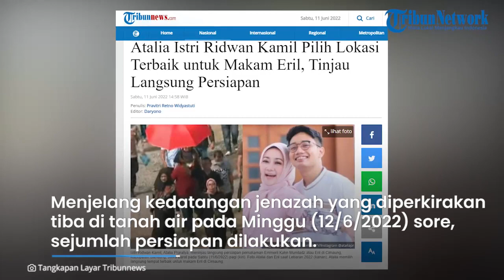Momen Atalia Praratya Tinjau Langsung Persiapan Lokasi Pemakaman, Pilihkan Titik Makam bagi Eril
TRIBUN-VIDEO.COM - Persiapan pemakaman jenazah putra sulung Gubernur Jawa Barat, Ridwan Kamil, Emmeril Khan Mumtadz atau Eril kini tengah berlangsung.

Bahkan, sang bunda, Atalia Praratya meninjau langsung persiapan di lokasi pemakaman Eril di Cimaung, Kabupaten Bandung, Jawa Barat.

Dikutip dari Tribunnews.com pada Sabtu (11/6/2022), sebagaimana diketahui jenazah Eril akan dimakamkan di lahan milik keluarga milik orang tua Atalia di Cimaung.

Menjelang kedatangan jenazah yang diperkirakan tiba di tanah air pada Minggu (12/6/2022) sore, sejumlah persiapan dilakukan.

Termasuk, istri Ridwan Kamil, Atalia Praratya meninjau langsung persiapan di lokasi pemakaman pada Sabtu (11/6/2022).

Tiba di lokasi, ia dengan tegar dan tabah berjalan ke lokasi pemakaman yang dikelilingi pepohonan.

Terlihat Atalia mengenakan pakaian serba hitam.

Berdasarkan informasi dari keluarga, Atalia masih memilihkan lokasi pemakaman bagi Eril di lahan tersebut.

Sementara itu, mantan Kepala Desa Pasirhuni, Dadang Setia Permana menerangkan, lahan pemakaman itu merupakan tanah milik orang tua Atalia.

Diungkapkannya, lahan tersebut belum ada makam satu pun dari keluarga orang tua Atalia.

Untuk itu, Eril menjadi orang pertama yang dimakamkan di lahan seluas lima hektar itu.

Sebagaimana informasi sebelumnya, Jenazah Eril akan tiba di Indonesia pada Minggu (12/6/2022).

Sedangkan untuk pemakaman dilangsungkan keesokan harinya, Senin (13/6/2022).

Terkini, sang ayah, Ridwan Kamil telah mendesain lokasi pemakaman bagi Eril.

Makam Eril akan berada di samping sungai kecil.

Sekitar makam dikelilingi persawahan dan dihiasi pemandangan gunung.

(Tribun-Video.com/ Tribunnews.com)

Artikel ini telah tayang di Tribunnews.com dengan judul Atalia Istri Ridwan Kamil Pilih Lokasi Terbaik untuk Makam Eril, Tinjau Langsung Persiapan,
Editor: Daryono